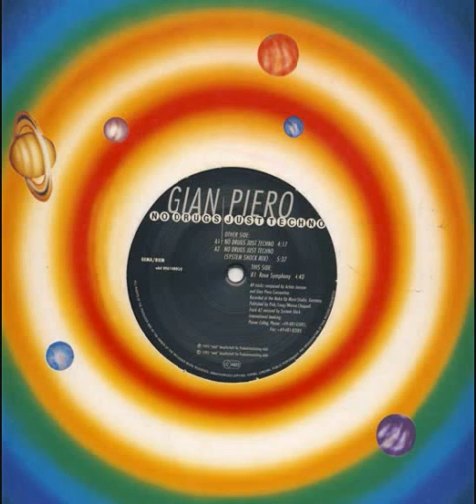Gian Piero No Drugs Just Techno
Label:
Club Tools ‎-- 006148-0 CLU
Format:
Vinyl, 12"
Country:
Germany
Released:
1995
Genre:
Electronic
Style:
Hard Trance, Happy Hardcore